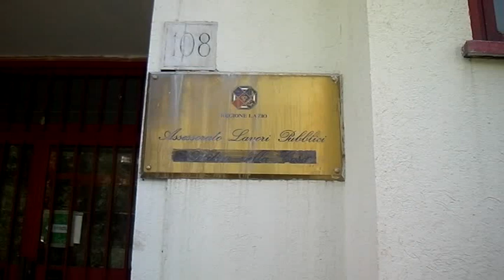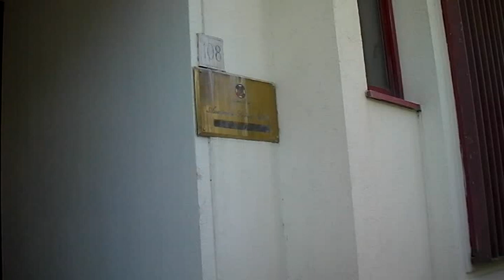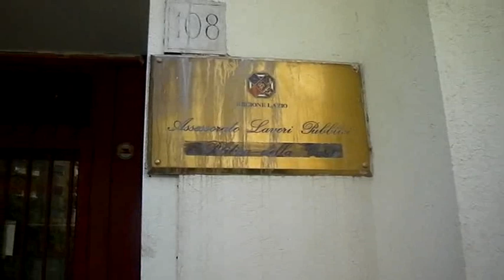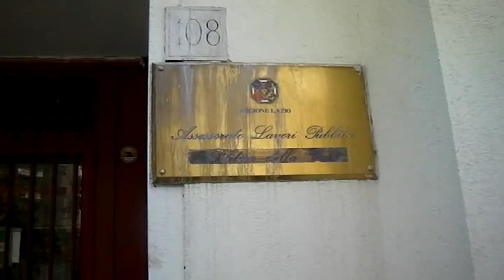UN REGIME DI INSANI VESSATORI DEI CITTADINI ....ALTRO CHE "STATO".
Descrizione di una normale giornata di delirium tremens all'interno delle istituzioni dello "Stato" che nell'intenzione dei fondatori avrebbe dovuto essere di sostegno e coadiuvante per il cittadino.
In una mattina apparentemente normale (18 giugno 2014) ... nell'ordine abbiamo dovuto sorbirci :
a) un abuso d'ufficio per l'applicazione di una legge per il passato (fatto altamente illegale);
b) un abuso ed omissione d'ufficio per non averci informato preventivamente e poi coinvolto in un procedimento pregiudizievole per un cittadino... ;
c) una omissione d'atti d'ufficio e una interruzione di pubblico servizio tutte a carico di funzionari della regione Lazio... ;
d) una omissione di soccorso da parte della polizia richiesta ad intervenire per verbalizzare il fatto...;
e) un tentativo (poi rientrato vista la mala parata) di omissioni d'atti d'ufficio da parte di un carabiniere che con vari pretesti tentava di evitare il deposito di alcune nostre denunce in merito a quanto fin qui esposto...
Ma grazie al gran dio Priapo di cui noi siamo devoti sacerdoti (un altro normale cittadino se ne sarebbe tornato mestamente a casa con le pive nel sacco...)... alla fine tutto è cominciato ad andare a posto... vi terremo aggiornati sull'evolversi della vicenda. Laudetur Semper Priapus... Veiensfurens - AlbaMediterranea.